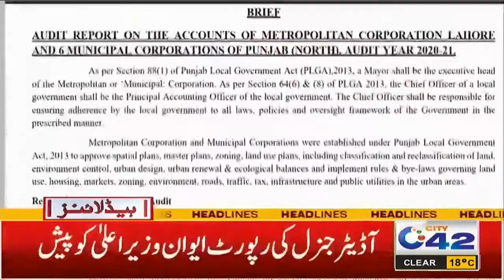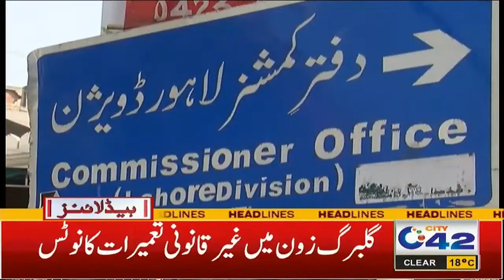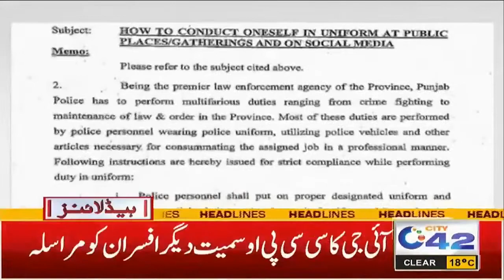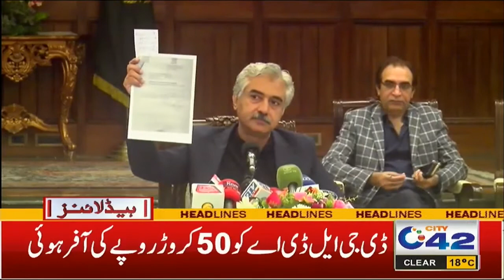2am News Headlines | 20 Nov 2022 | City 42